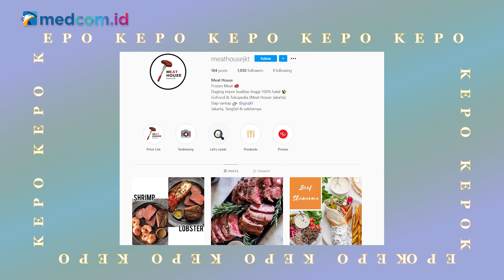Sempat Ditentang Orang Tua, Tania Buktikan Bisa Jadi Pilot Wanita | Kepo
Siapa bilang profesi pilot hanya untuk pria? Perempuan juga bisa jadi pilot, lho. Nah, kali ini kepo bakalan ngobrol bareng salah satu pilot cantik dari Garuda Indonesia Tania Artawidjaya.

Gimana ya rasanya jadi seorang pilot wanita? Apa tantangannya?
Pengarah Program Acara:
Jati Savitri
Rizky Saputra
Denny Fauzan

Pembawa Acara:
Olga Agata

Kreatif:
Muhammad Ardiansyah

Leni Anggraeni

Bintang Tamu: Tania Artawidjaya